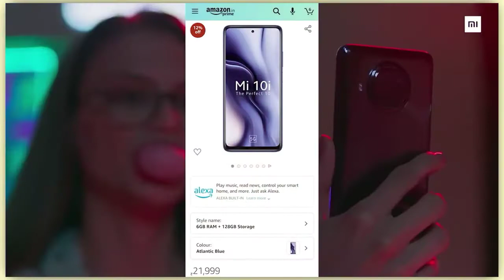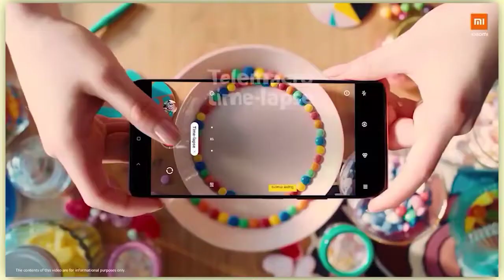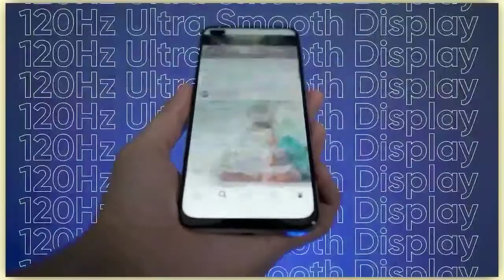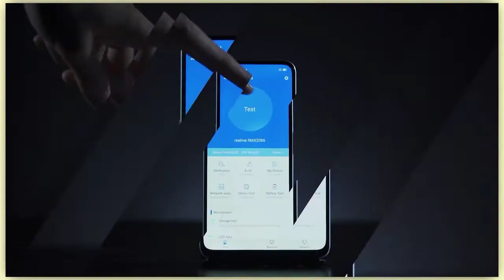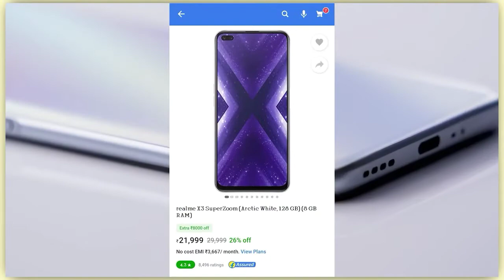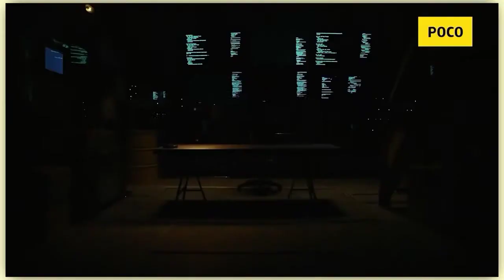Top 5 Best GAMING PHONE Under 22000 | Best Gaming Phone Under 20000, Best Gaming Phone Under 25000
Hey Guys#techpixel

Queries Solved:
1) Best gaming phone under 22000
2) Best gaming phone under 20000
3) Best gaming phone under 25000
4) Gaming phone under 25000
5) Best phone for pubg mobile
6) Best phone under 25000
7) Best gaming phone
8) Best phone under 25000 for pubg
9) Best pubg phone under 25000
10) Gaming phone under 20000
11) Best gaming mobile under 25000
12) Best gaming phone under 2000
13) Best phone for pubg under 25000
14) Best gaming phone under 30000
15) Best gaming phones under 25000
16) Best mobile for pubg under 25000
17) Best pubg phone under 20000
18) Best phone under 22k
19) Best gaming mobile under 20000
20) Best gaming phone under 21000
21) Best gaming smartphone under 20000
22) Best phone for pubg mobile under 25000
23) Best phone for pubg mobile under 20000
24) Best gaming phone under 20000 technical Guruji
25) Best gaming phone under 25000 in 2021
26) Best gaming phone under 25k
27) Best gaming phones under 20000
28) Best gaming smartphone under 25000
29) Gaming phone under 22000
30) Best phone for pubg under 20000